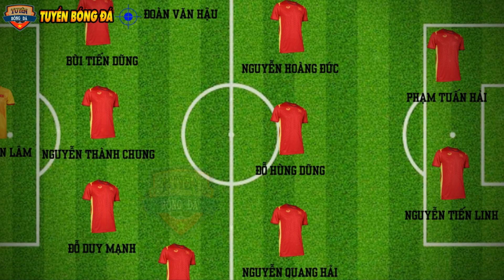Đội Hình Chính ĐTVN đấu Myanmar, BLV Tạ Biên Cương Đã Đúng! “VUA CÙI CHỎ” Nói Lời LÁO TOÉT Về ĐTVN!